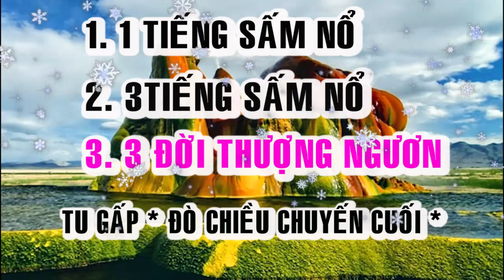BỐI CẢNH HẠ NGƯƠN . ĐỜI THƯỢNG NGƯƠN . TU GẤP.